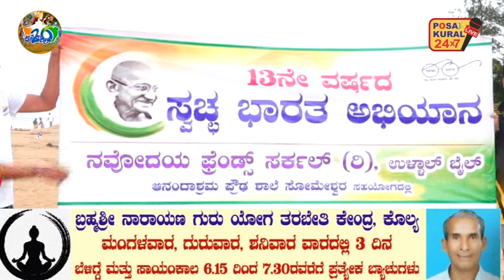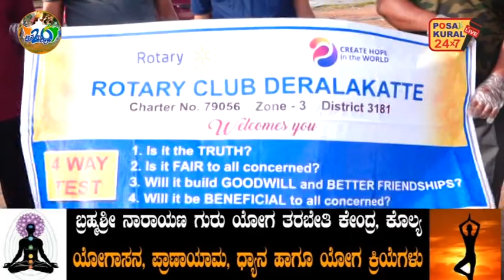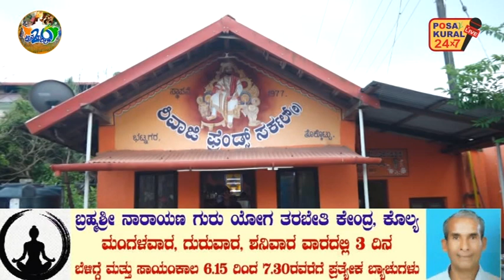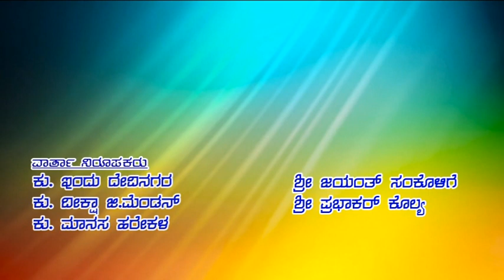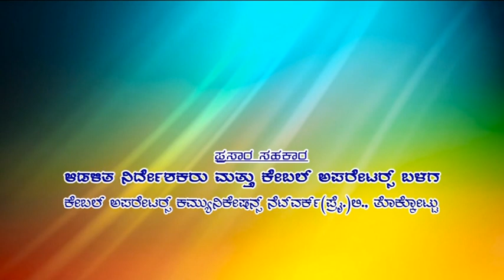POSAKURAL NEWS 02-10-23 - - - ಪೊಸಕುರಲ್ ನ್ಯೂಸ್ 02-10-23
POSAKURAL NEWS  02-10-23
]ಪೊಸಕುರಲ್ ನ್ಯೂಸ್ 02-10-23